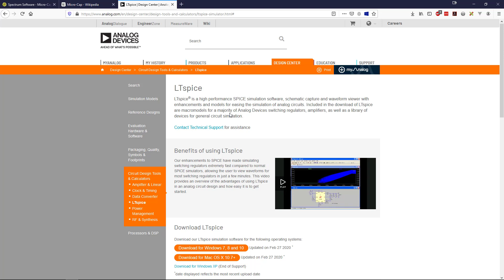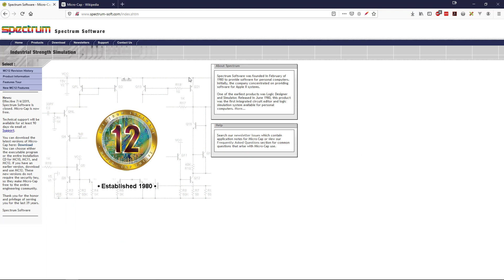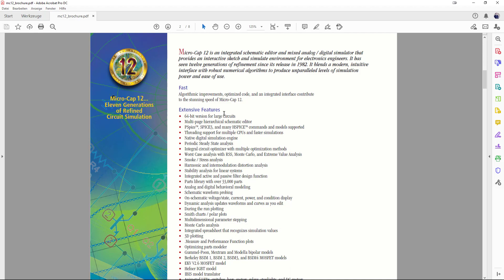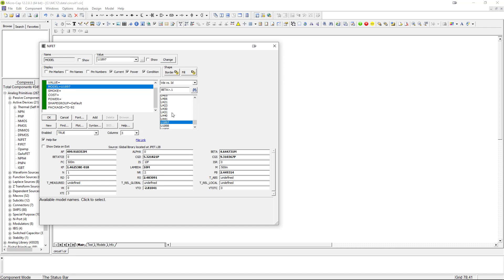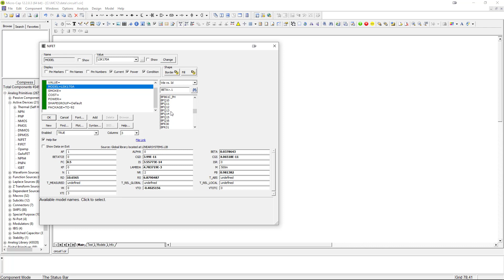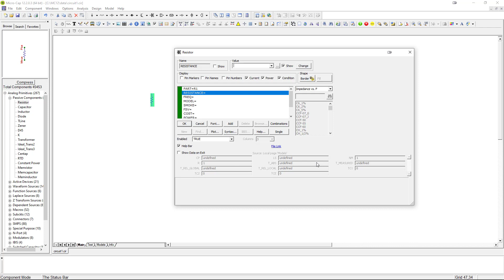Program de simulare electrica pentru ingineri gratuit. Micro-Cap